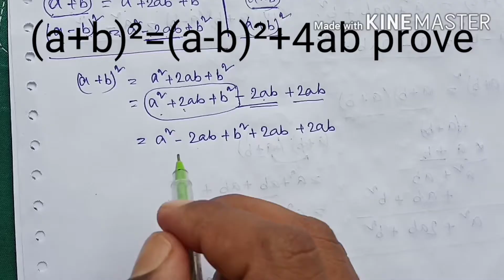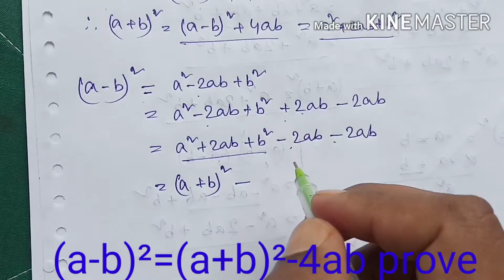(a-b)²=(a+b)²-4a,(a-b)²=(a+b)²-4ab সূত্রের প্রমাণ, wbtuition,